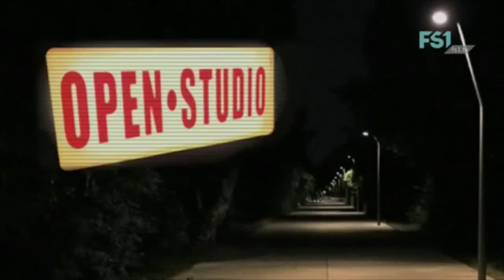Kurt Bauer FS1 TV Stammtisch Trailer